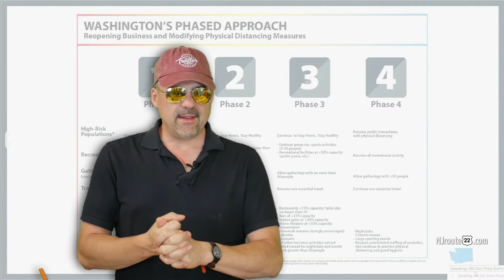This thing we have all been going through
Today we're going to talk about this "thing" we have all been going through. I will try my best not to use the psychologically conditioning "phrases" that have been repeated Ad nauseam. Instead, we will try calling them by better phrases - simple ones that truly say what they really are.